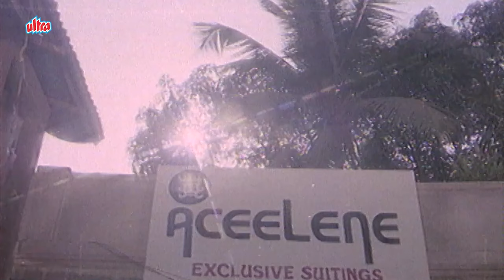देखिये सलमान खान की बे इन्तेहा मोहब्बत के लिए जान की बाजी लगा देता है | Baaghi Movie Action Scenes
Watch Salman Khan's various action performances in this special scene compilation from the movie Baaghi. Enjoy watching his scenes with actors like Nagma, Shakti Kapoor, Kiran Kumar, Mohnish Bahl etc. Have a great time.

A defiant Saajan leaves home to be with his lady-love Kaajal, who works under Dhanraj at a brothel. While Saajan's parents deny their relationship, the couple is on the run to escape Dhanraj.